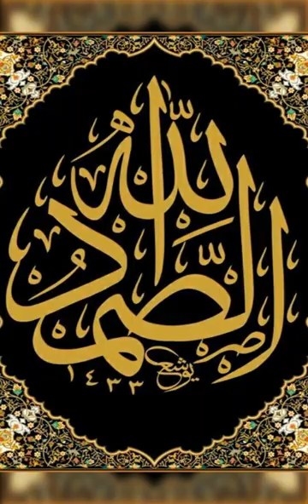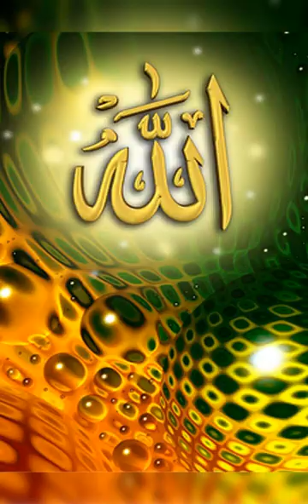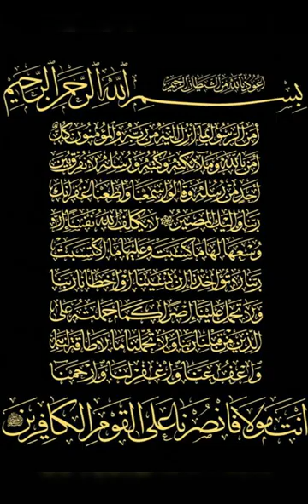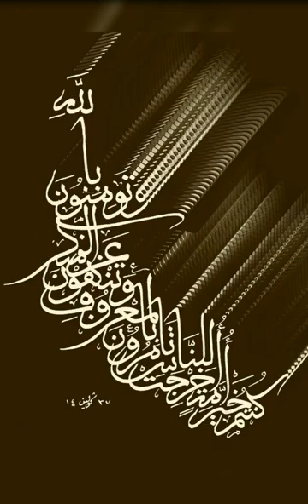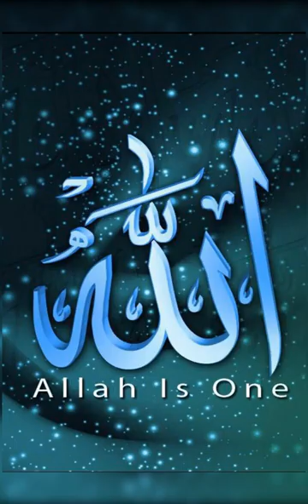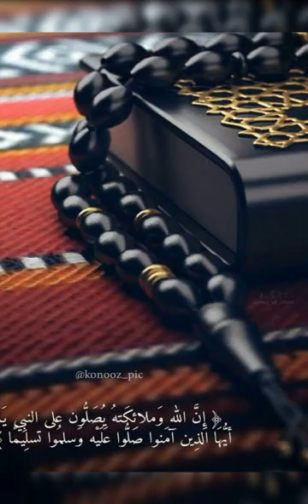THE ART OF ALLAH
THE MAGNIFICENT AND MIRACLOUS WORDS OF ALLAH